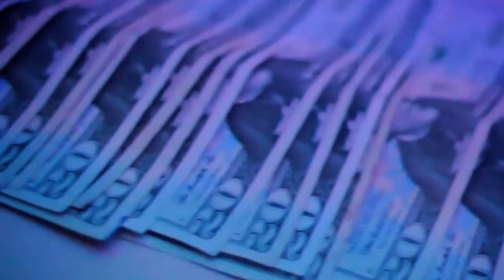Shook Martinez - Sorry Not Sorry [Official Video]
"sorry not sorry" is off shook martinez 2nd album "stormy rain" and it was (prod.by Dreamlife)
This video was filmed by Sixplus films